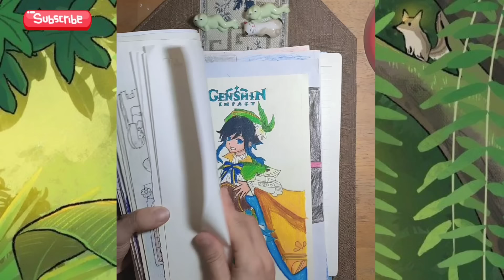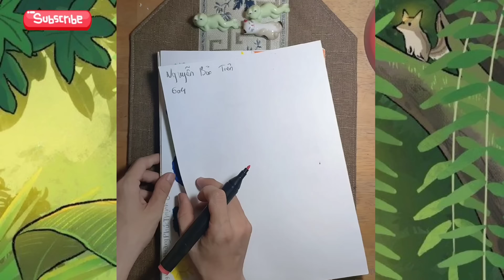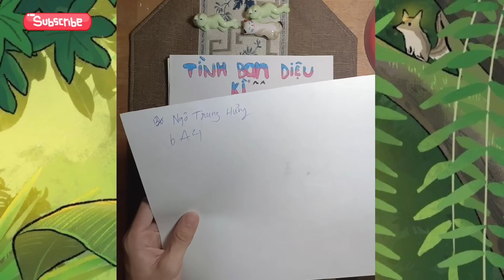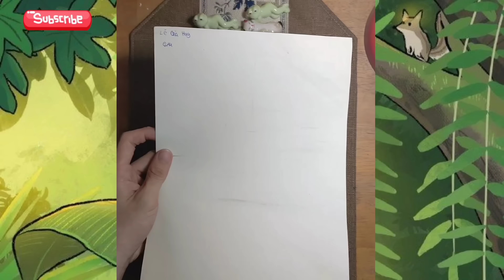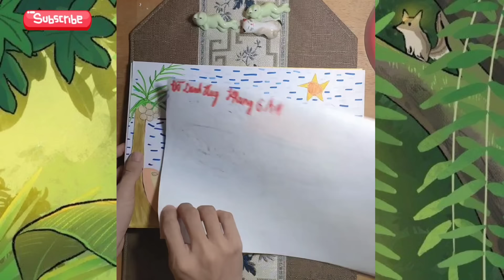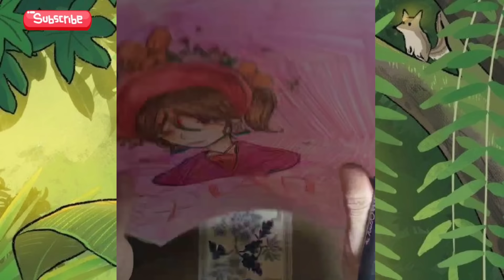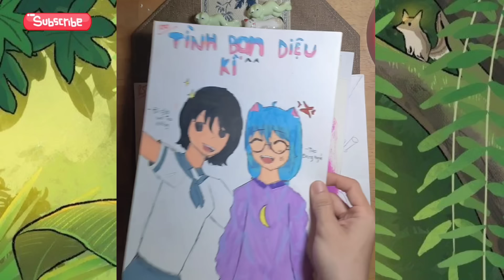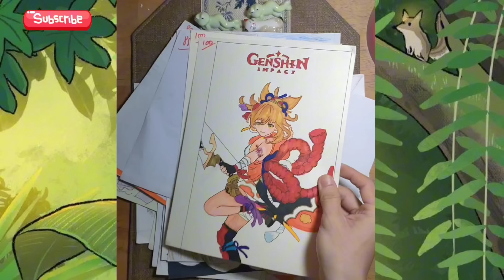TẬP 187: KIẾP NẠN THỨ 83 CỦA THẦY ZÂN KHI LIVE CHẤM BÀI THI CUỐI KÌ II LỚP 6A4